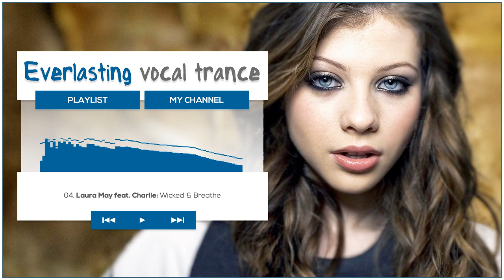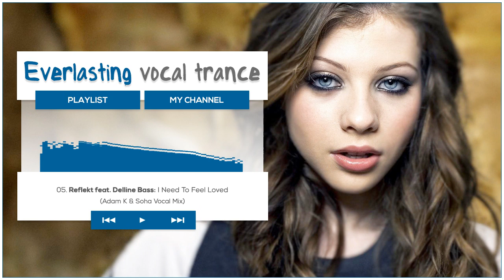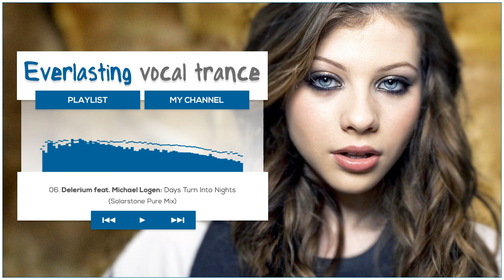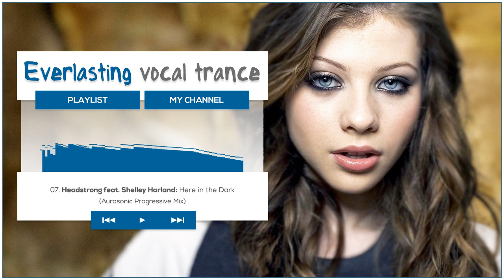Everlasting Vocal Trance Volume 08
Everlasting Vocal Trance is a music composition that will appear on every first friday of the month. These volumes include eight tracks within the musical genre (vocal) trance.

● Model: Michelle Trachtenberg

► Tracklist
01. 00:01 Triple A - Winter Stayed (Alex M.O.R.P.H. Mix)
02. 07:07 Vast Vision feat. Fisher - Hurricane (Stonevalley Remix)
03. 12:47 Tenishia - Where Do We Begin (Club Mix)
04. 17:54 Laura May feat. Charlie - Wicked & Breathe
05. 24:56 Reflekt feat. Delline Bass - I Need To Feel Loved (Adam K & Soha Vocal Mix)
06. 30:30 Delerium feat. Michael Logen - Days Turn Into Nights (Solarstone Pure Mix)
07. 37:34 Headstrong feat. Shelley Harland - Here in the Dark (Aurosonic Progressive Mix)
08. 43:12 Shogun feat. Melissa Loretta - Lotus